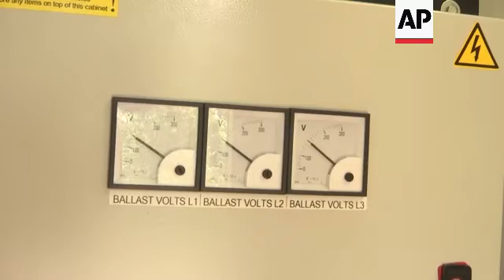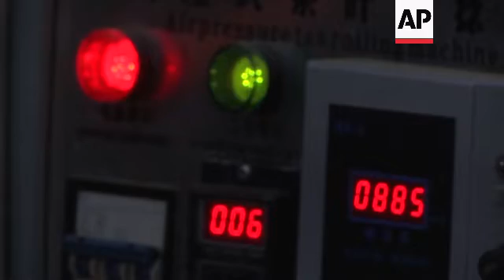Amid high energy costs, rural Kenyan communities switch to hydropower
KENYA HYDROELECTRIC POWER

RESTRICTIONS:

LENGTH: 6:29

ASSOCIATED PRESS
Murang'a, Kenya - 18 October 2023

1. Various of reservoir constructed by HydroBox Kenya for the purposes of making hydroelectric power
2. Various of river that has been diverted and water directed to canal
3. Various of pipe used to direct water into turbine
4. Various of platform above pipe
5. Various of power plant
6. SOUNDBITE (English) John Magiro, director at HydroBox Kenya and founder of Magiro Hydro Electricity:
"Right now, we divert the water from the main river, that is what we have done. We call it the reservoir. And then after that, we normally have some gate that reduces the amount of water that we are using, and then from the reservoir to the canal, from the canal to the main intake. From there to the pipe. We have a big pipe that is more than 1.5 metres and then to the turbine. The work of the water is mainly rotating the turbine and now, after the turbine being rotated, it rotates the alternator, and now the alternator generates power. The full amount of the water, 100%, goes back to the river."

7. Various of Magiro in turbine room
8. SOUNDBITE (English) John Magiro, director at HydroBox Kenya and founder of Magiro Hydro Electricity:
"Right now, we are generating 750kWs that we are supplying to our customers that is tea factories, other business customers, the schools and the local customers, we are charging them."

9. Various of turbine room
10. Various of electricity transformer, owned by HydroBox Kenya
11. Various of Grace Wairimu, Murang'a local who uses electricity from HydroBox Kenya
12. SOUNDBITE (Gikuyu) Grace Wairimu, Murang'a local who uses electricity from HydroBox Kenya:
"This electricity from Magiro has helped us a lot, especially here at home. Firstly, we have a television that we watch. We are informed because of watching the news and we charge our phones."

13. Various of Kiriti Tea Factory
14. Various of operations inside factory using electricity from HydroBox Kenya
15. Various setup shots of Steve Maina, CEO of Kiriti Tea Factory
16. SOUNDBITE (English) Steve Maina, CEO of Kiriti Tea Factory:
"Previously, when we had power interruptions, the quality of the leaf would be compromised and the quality of the tea would also be compromised which would affect the price, but now, we have stable production and stable quality and this assures us the market for our orthodox tea."

ASSOCIATED PRESS
Nairobi, Kenya - 19 October 2023

17. Various set up shots of Azarius Karanja, Lead for Environment Social and Governance, Niko Green Kenya
18. SOUNDBITE (English) Azarius Karanja, Lead for Environment Social and Governance, Niko Green Kenya:

ASSOCIATED PRESS
Muranga, Kenya - 18 October 2023

19. Various of water from power plant rejoining river
STORYLINE:
LEADIN:

Amid high energy costs and intermittent power supply, some communities and businesses in rural Kenya are switching to locally-produced hydroelectric power.

STORYLINE:

This hydroelectric power plant, called HydroBox Kenya, was set up by Kenyan John Magiro, the founder of Magiro Hydro Electricity, and HydroBox, a Belgian equity investment company.

The plant was developed at a cost of around Ksh 105.7 million (approx. $740,897.50 USD) with technical and funding support from the National Environment Trust Fund (NETFUND), World Wildlife Fund for Nature (WWF), the Energy and Petroleum Regulatory Authority (EPRA) and Belgium’s FINEXPO.

HydroBox is thought to be the only hydroelectric power plant in Kenya's central region.